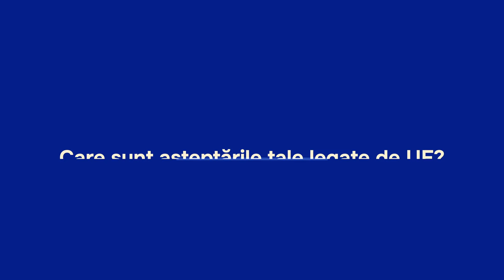Oxana Lupu, Fondatoarea WolfX, împărtășește viziunea sa despre viitorul Moldovei în Europa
Oxana Lupu, Fondatoarea WolfX, împărtășește viziunea sa despre schimbările necesare pentru viitorul Moldovei și ce a impresionat-o în Europa:

💬 „Drumurile din UE sunt impecabile, mașina nu mai scârțâie. Organizarea, regulile și oamenii zâmbitori m-au făcut să simt diferența față de acasă.”

🇪🇺 Așteptările de la UE: „Funcționarii publici să acționeze cu adevărat în serviciul populației, iar companiile și startupurile tinere să fie încurajate, fără teama de autorități.”

🔮 Viitorul Moldovei: „O țară cu echitate, legislație bine definită și acces la finanțări. O Moldova în care există libertate.”

👉 Acest mesaj face parte din campania de informare și educație electorală privind integrarea europeană a Moldovei.